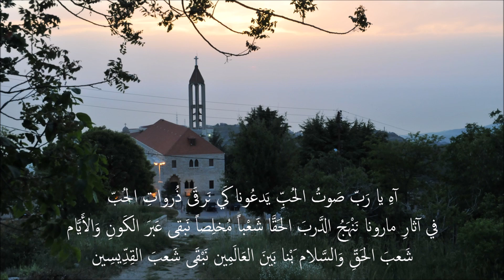طوبى لكِ يا كنيسة الإيمان | لحن طوبَيك عيتُا | الليتورجيا المارونيّة | أداء: جيلبير الرحباني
طوبى لَكِ
يا كَنِيسَةَ الإِيمَان
حُبُّ الرَّبِ نالَكِ
فَخرَ الدَّهرِ والأكوان
زانَكِ بالأَنبِيَاء
وَالرُّسلِ وَالشُّهَدَاء
وَالأَبرَارِ الصِّدِّيقِين
جَوقِ المُتَوَحِّدِين
وَالزُّهَّادِ الأَنقِيَاء
شَوقِ الأَرضِ وَالسَّماء

طُوبَى لَكَ
يَا مارونُ فَوْقَ الطُّور
حُبُّ الرَّبِّ نالَكَ
طُهْراً أَذْهَلَ المَعمُور
بَردٌ حَرٌّ عُريٌ
جُوع ذَوبٌ في نَجوَى يَسُوع
يَجلُو الرُّوحَ وَالجِسمَا
يُذْكي الحُّبَ والعَزمَا
فَالقَفرُ أَضحَى بُستَان
خَصباً مُمرِعاً رَيَّان

آهِ يا رَبّ
صَوتُ الحُبِّ يَدعُونا
كَي نَرقَى ذُرواتِ الحُبّ
في آثارِ مارونا
نَنْهَجُ الدَّربَ الحَقَّا
شَعْباً مُخلِصاً نَبقى
عَبرَ الكَونِ وَالأَيَّام
شَعبَ الحَقِّ وَالسَّلام
َبْنا بَينَ العَالَمِين
نَبْقَى شَعبَ القِدِّيسِين